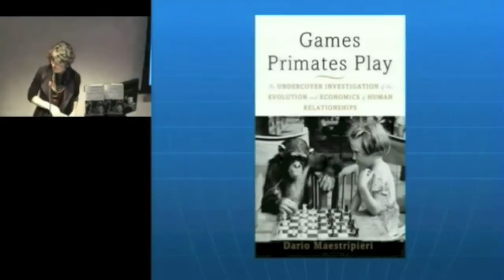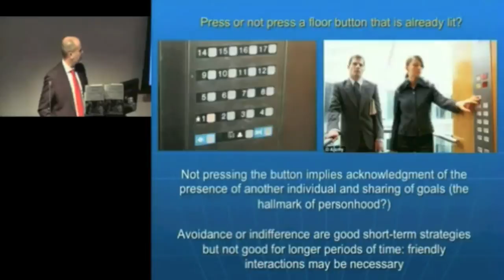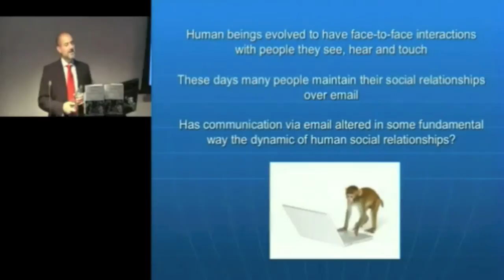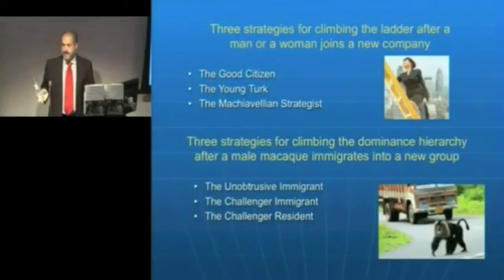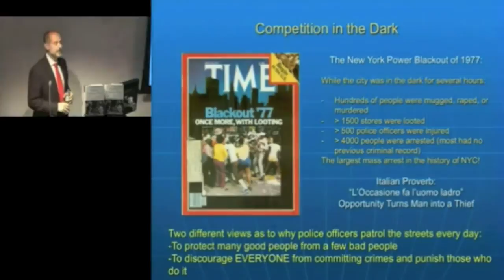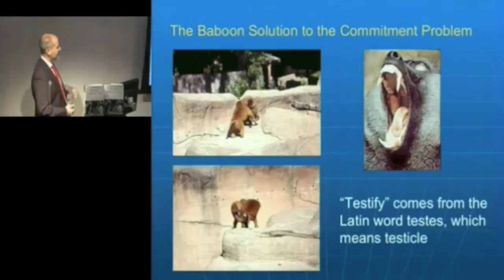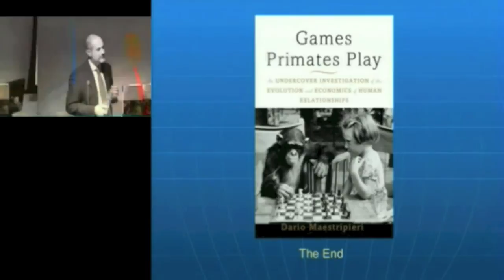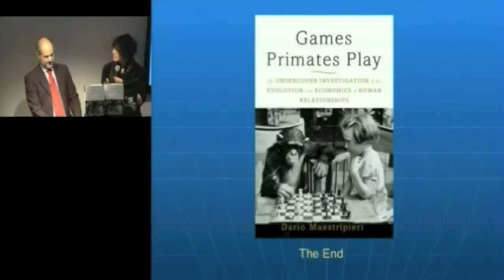Games Primates Play | Dario Maestripieri | Talks at Google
Filmed live from Google London on Thursday 3rd May, 2012.

Authors@ Presents...Dario Maestripieri's 'Games Primates Play'

An expert in the rules that make primates tick -- who grooms whom, who submits, who dominates, and why -- Leading primatologist Dario Maestripieri has applied the same techniques to humans, examining how we climb the corporate ladder, how humans compete and cooperate, and even how we send emails to different kinds of people.